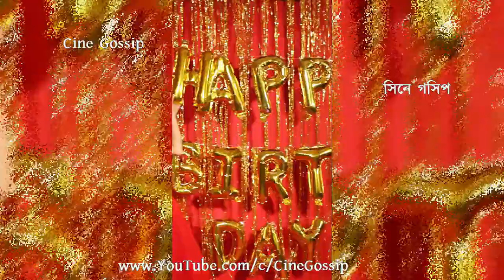নিজেই নিজের বার্থ ডে পার্টি তছনছ করছেন? Monami Ghosh Birthday (2022) Monami Ghosh 'Hot' on Birthday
Monami Ghosh Birthday Celebration (2022) Monami Ghosh Hot 'Birthday' Photoshoot Video. Bengali actress Monami Ghosh 'Hot' Birthday Celebration 2022. Monami Ghosh Birthday celebration in Hot & Sexy style. Watch Bengali actress Monami Ghosh 'Hot' Photoshoot on her Birthday.

নিজেই নিজের বার্থ ডে পার্টি তছনছ করছেন মনামি ঘোষ, প্রকাশ্যে সেই ভিডিও